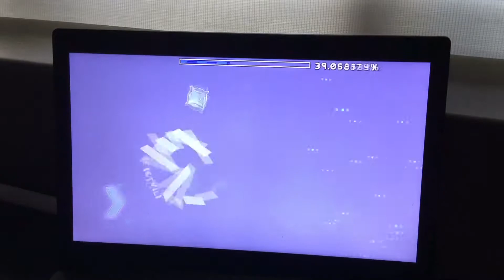Inamorata Verified!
took about 1953 attempts but this is a really fun level!

im still not sure weather this will be published on my account or bonnie’s, but at least the level is ready for release!